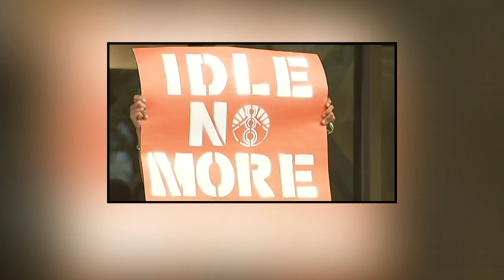TMT Case: Due Process Argued At Hawaii Supreme Court